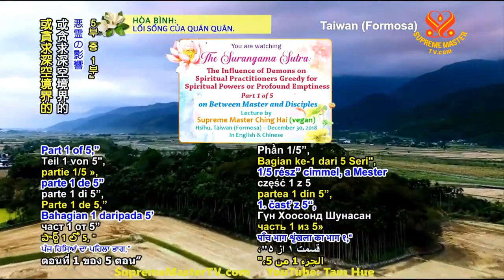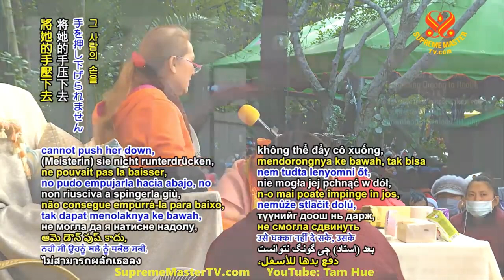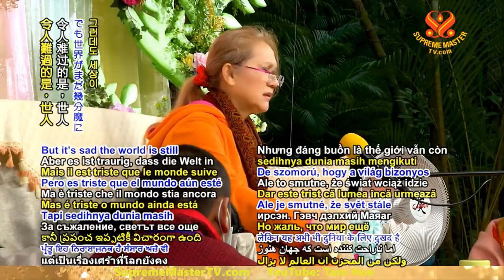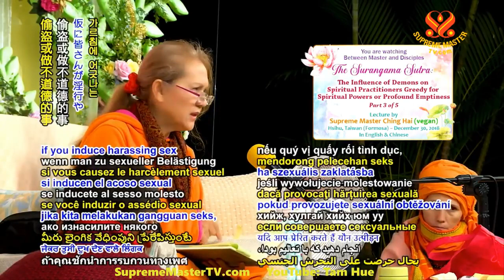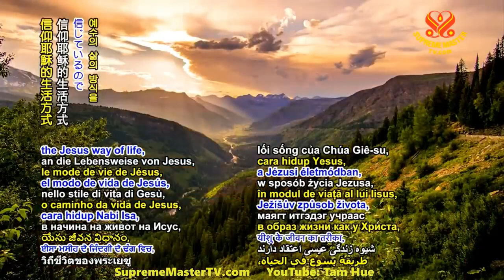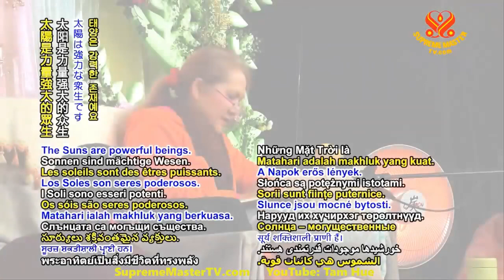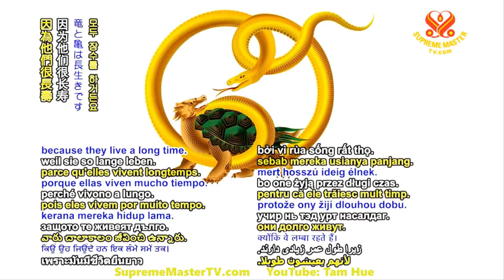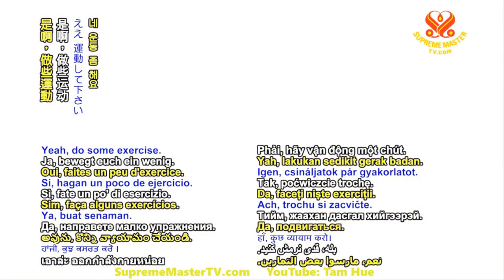TRỌN BỘTIẾNG VIỆT, Kinh Lăng Nghiêm : Ma Chướng Của Người Tu Hành Tham Cầu Thần Lực Hoặc Thâm Không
TRỌN BỘTIẾNG VIỆT, Kinh Lăng Nghiêm : Ma Chướng Của Người Tu Hành Tham Cầu Thần Lực Hoặc Thâm Không - Thanh Hải Vô Thượng Sư